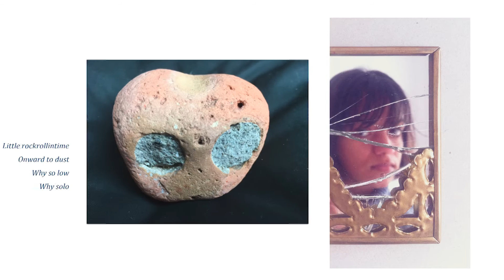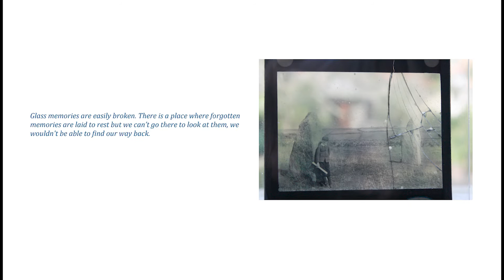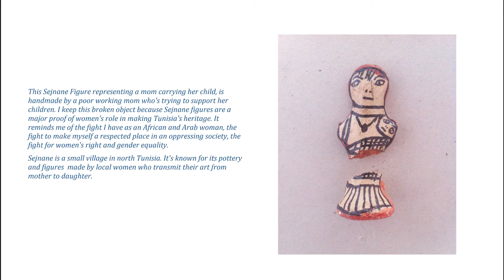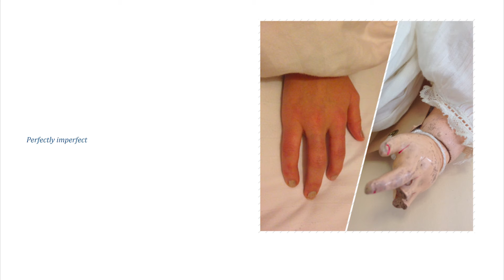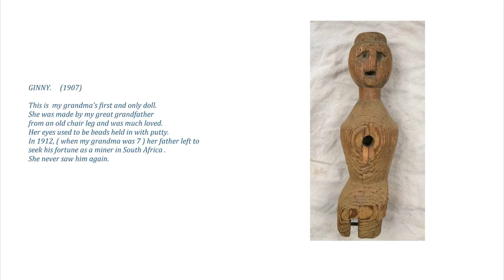Tears of Things Archive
Tears of Things archive of broken objects shown at Newlyn Art Gallery and the Exchange in 2016. Objects and narrative collected as part of a Cafe Morte project. Mercedes Kemp and Lucy Willow (Falmouth University)